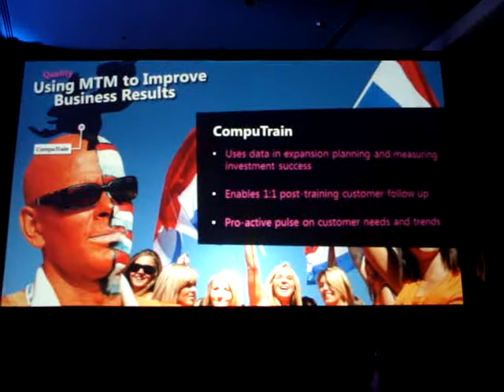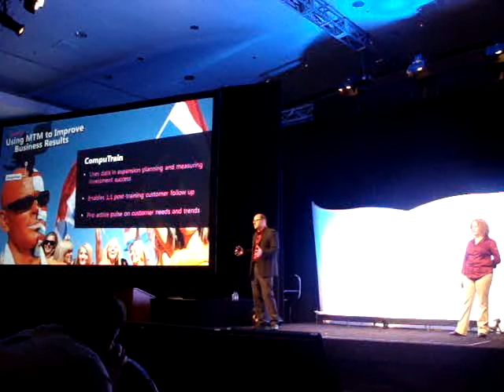Compu'Train op WPC10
In een presentatie van Microsoft Learning op de WPC 2010 wordt Compu'Train genoemd als positief voorbeeld met betrekking tot de aandacht die we hebben voor cursuskwaliteit.